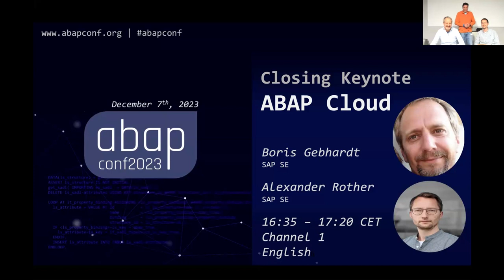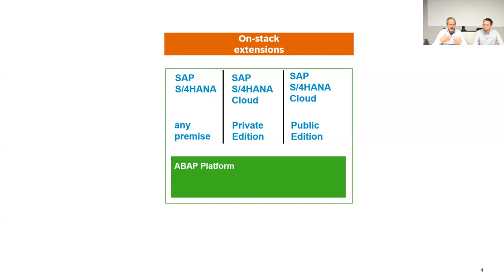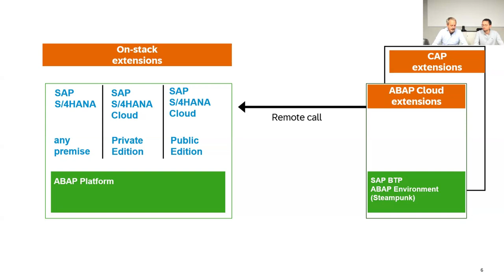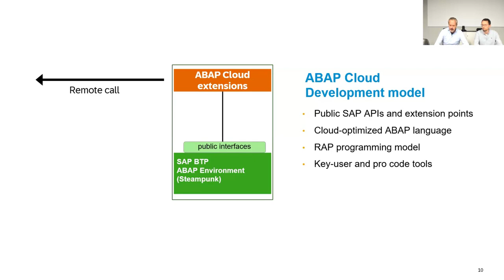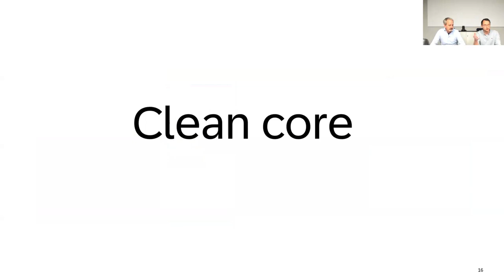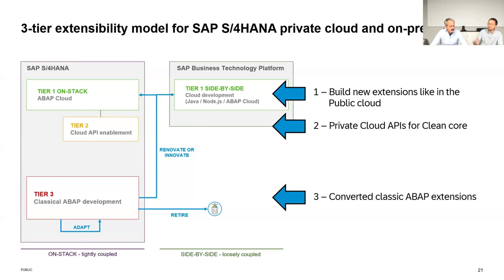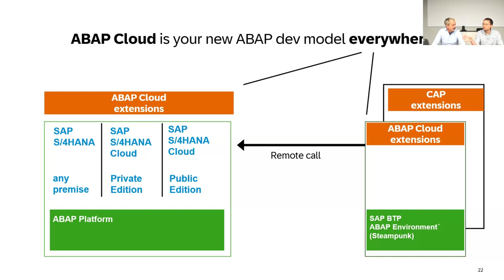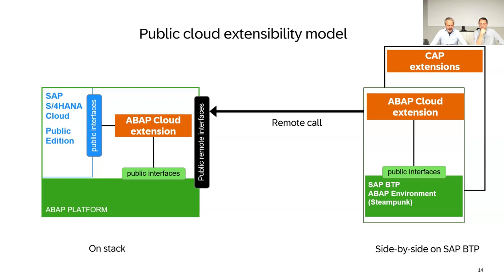Closing Keynote: ABAP Cloud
Boris Gebhardt
Alexander Rother

ABAP Cloud strategy, tier model, usage types.

Closing with Q&A